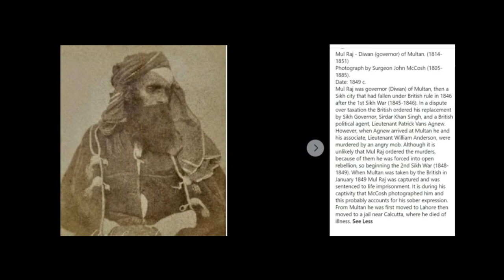Multan in 1940 - Old and Rare Photos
Multān, city, south-central Punjab province, east-central Pakistan. It is built on a mound just east of the Chenāb River.

The chief seat of the Malli, Multān was subdued by Alexander the Great in 326 BC and fell to the Muslims about AD 712; for three centuries it remained the outpost of Islām in India. In the 10th century it became a centre of the Qarmaṭian heretics. The commercial and military key to the southern route into India, it suffered several sacks and sieges over the centuries. It was subject to the Delhi sultanate and the Mughal Empire and was then captured by the Afghans (1779), the Sikhs (1818), and the British (1849). Formerly called Kashtpur, Hanspur Bāgpur, Sanb (or Sanābpur), and finally Mulasthān, it derives its name from that of the idol of the sun god temple, a shrine from the pre-Muslim period.

Multān was constituted a municipality in 1867. A commercial and industrial centre, it is connected by road and rail with Lahore and Karāchi and by air with Karāchi, Quetta, and Faisalābād. Industries include fertilizer, soap, and glass factories; foundries; cotton, woolen, and silk textile mills; flour, sugar, and oil mills; and a large thermal-power station. It is noted for its handicrafts (ceramics and camel-skin work) and cottage industries. The Bahauddin Zakariya University was founded in 1975 as the University of Multān. Large, irregular suburbs have grown outside the old walled town, and satellite towns have been set up. The numerous shrines within the old city offer impressive examples of workmanship and architecture. The Shams-e Tabriz shrine is built almost entirely of sky-blue engraved glazed bricks. That of Shāh Rukn-e ʿAlam (Tughluq period) has one of the biggest domes in Asia. The shrine of Sheikh Yūsuf Gardēz is a masterpiece of the Multāni style. Other shrines include the Pahlādpurī Temple and the ʿĪdgāh Mosque (1735).